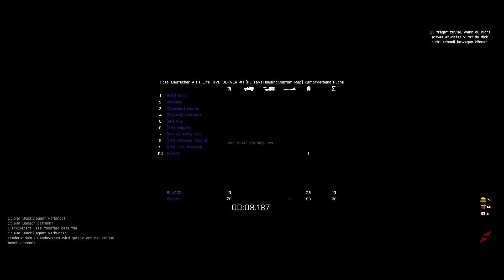Let's Play Together ARMA 3: ALTIS LIFE #046 | Tineoidea TV [HD | GER]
+ + + Tineoidea Gaming Videos TV + + +

Der neue Gaming-Kanal auf YouTube - Hier wird sich alles rund um Gaming drehen. Let's Plays, Let's Shows, Let's Tests, Commentaries, Vorstellungen, Reviews & Previews, Podcasts und Themen die die Welt bewegen - oder auch nicht! ;)

In diesem Video sind folgende Leute dabei:

cYrox & NoVoO

+ + + ! STAY TINEOIDEA ! + + +